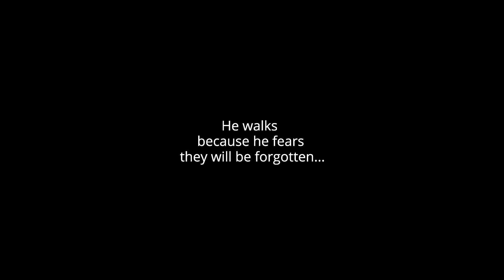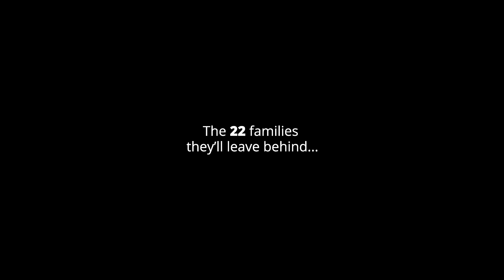The Walking Marine